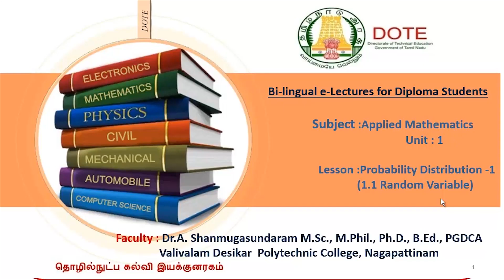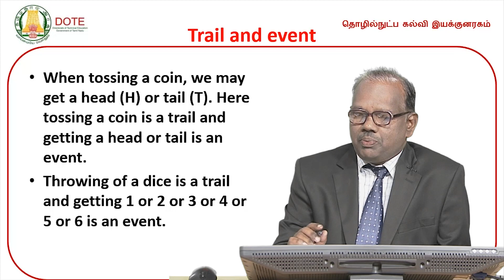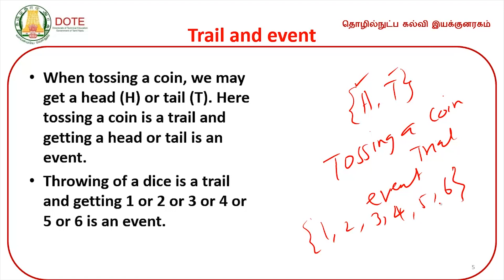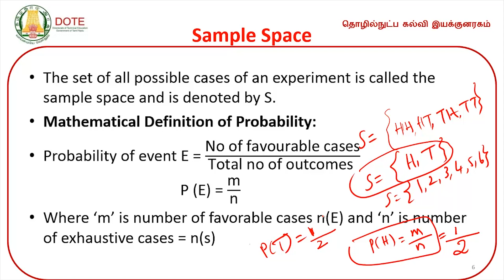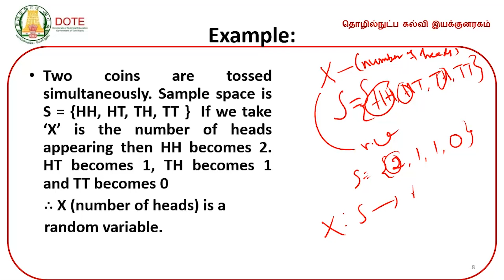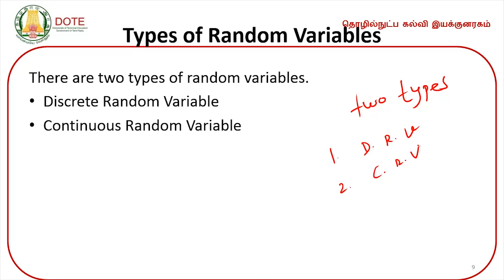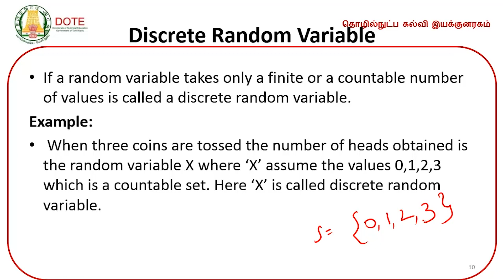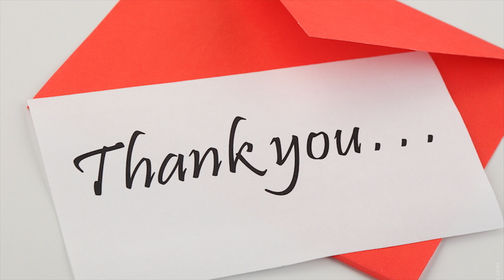Unit 1 Lecture 1 Probability Distribution 1